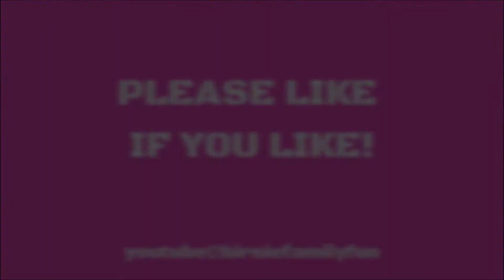Our Building a ZOMBIE APOCALYPSE BASE in Minecraft - BFF Saturday Gaming Ep9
ZOMBIE APOCALYPSE BASE VID

Building Zombie Apocalypse Base in Minecraft. Need we say more! For images and photo albums, check out our Facebook & Instagram on the links below as well as...OUR BFF TIKTOK!

GAMING MUSIC
You and Me, Just Smile, Sunny,
Play it Safe, & Summer Nights
by LiQWYD